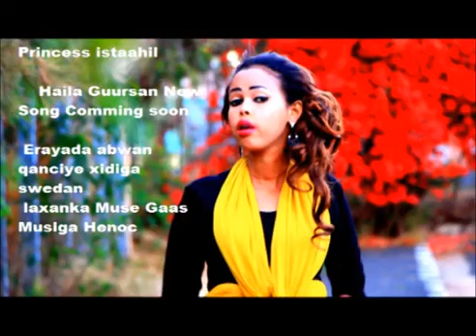Hayla Guursan gabadh kale New song Princess Istaahil 2016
Daawo faanada waayadan danbe laga daba dhacay princess istahill iyo heesta cusub ee ay sooo saartay ha isla guusan gabadh kale.